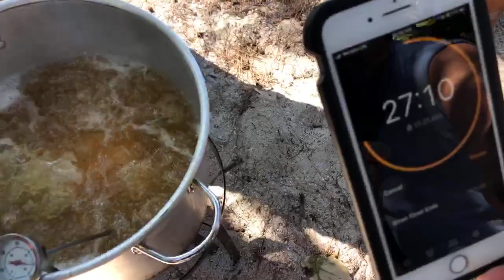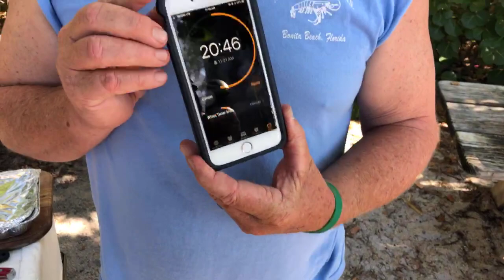Getting Ready for Our Thanksgiving Day Feast at the Beach 11.28.19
Deep fried turkey and all the fixings. Getting ready for our Thanksgiving day feast on the beach at Delnor-Wiggins Pass State Park in North Naples, Florida.

Follow Robb and Roy on Facebook @ To become a Supporter of SWFLTV, go